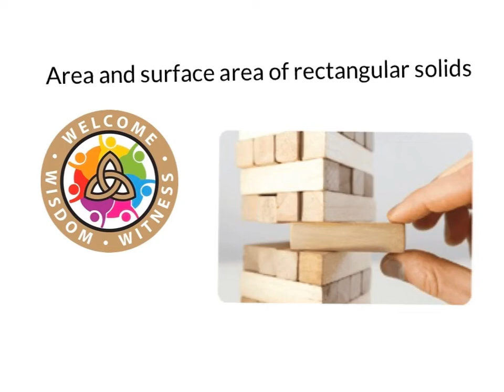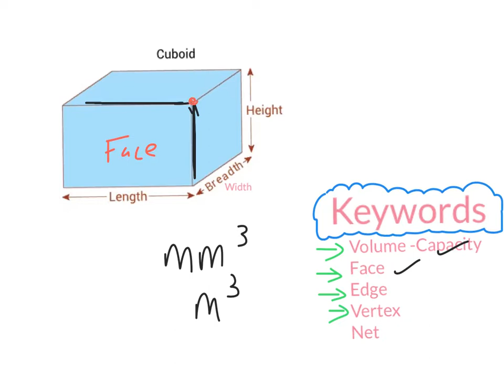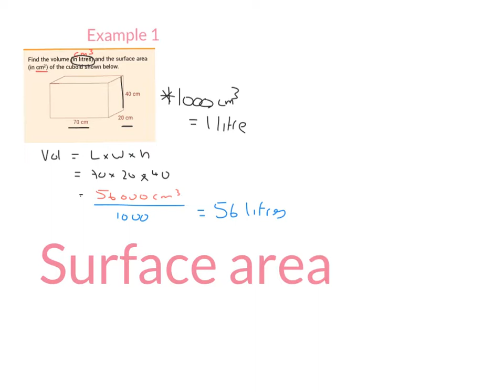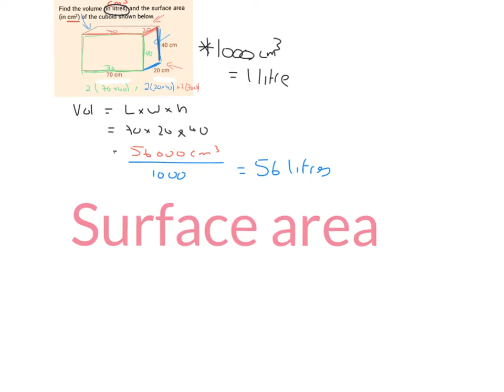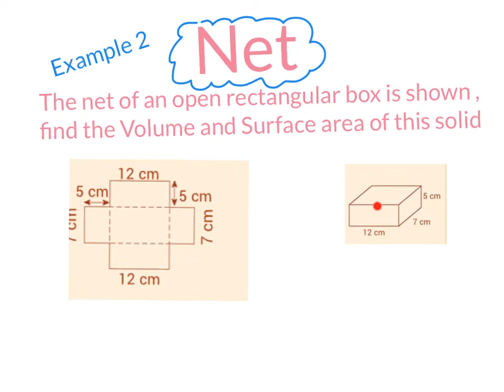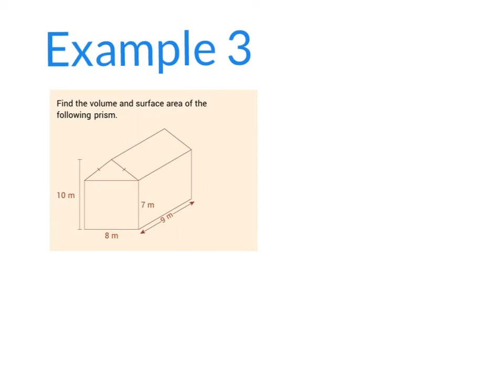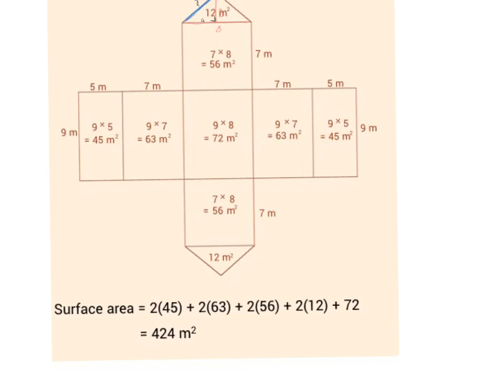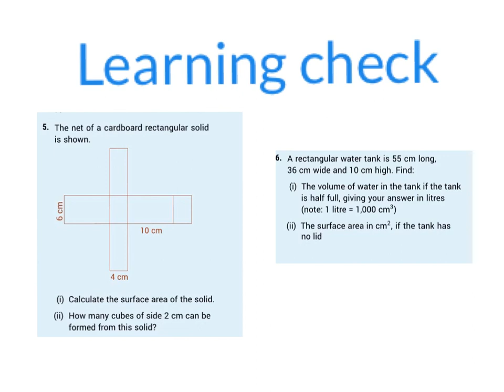6OL Area and surface area of retangular solids